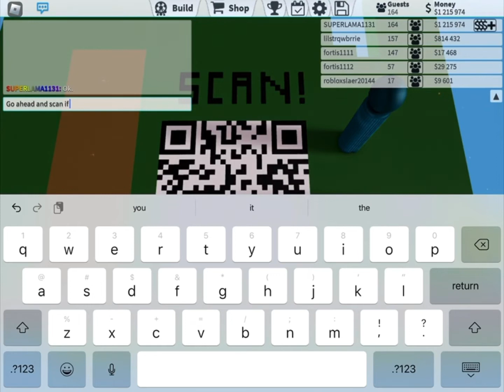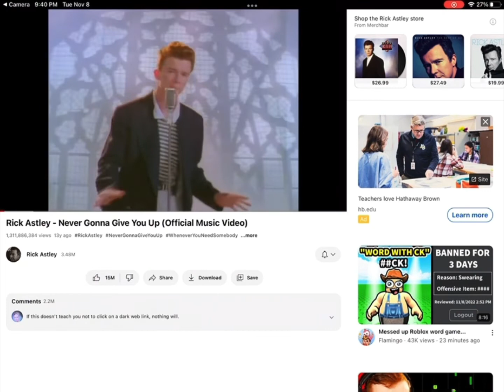I Created A Mystery QR In Roblox Theme Park Tycoon 2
Song: never gonna give you up by Rick Astley